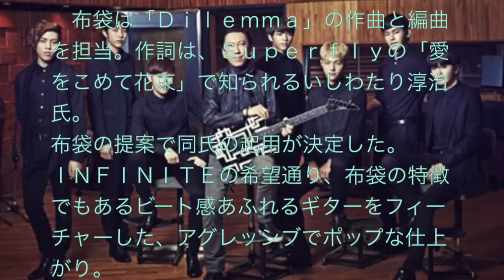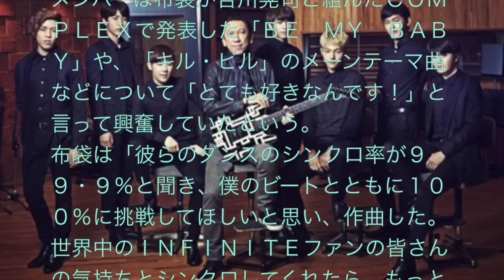布袋寅泰 曲提供！K-popグループ INFINITE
【無料で公開！高額プレゼントも！】
何もできない素人がスマホ１台　１日たった５分で不労所得！
小・中学生でも年収数百万超え！　努力や苦労は必要ありません！
速攻で収入可能！！　稼ぐ方法全て無料で公開！！

布袋寅泰がＫ－ＰＯＰ歌手に初の楽曲提供

ギタリスト布袋寅泰（５２）が初めてＫ－ＰＯＰアーティストに楽曲提供したことが１１日、分かった。韓国７人組ボーカルダンスグループ、ＩＮＦＩＮＩＴＥ（インフィニット）の新曲「Ｄｉｌｅｍｍａ（ジレンマ）」（１２月２４日発売）の作曲、編曲を担当した。布袋が生み出すビートサウンドとハイレベルのダンスパフォーマンスの融合で、大ヒットを目指す。

　布袋はこれまで、今井美樹、藤井フミヤ、ＴＯＫＩＯ、ももいろクローバーＺなど数多くの人気アーティストに曲を提供してきた。今井が歌った９６年シングル「ＰＲＩＤＥ」は、１６３万枚を売り上げる大ヒットとなった。０３年の米映画「キル・ビル」（クエンティン・タランティーノ監督）のメーンテーマ曲を手掛けるなど、世界的にもその名は知られている。ＩＮＦＩＮＩＴＥメンバーのエル（２２）は、布袋のギターをコピーしていたほどのファン。ＩＮＦＩＮＩＴＥ側は、布袋のギター・サウンドをぜひ取り入れたいと、布袋側に曲提供を依頼した。

　布袋は「Ｄｉｌｅｍｍａ」の作曲と編曲を担当。作詞は、Ｓｕｐｅｒｆｌｙの「愛をこめて花束」で知られるいしわたり淳治氏。布袋の提案で同氏の起用が決定した。ＩＮＦＩＮＩＴＥの希望通り、布袋の特徴でもあるビート感あふれるギターをフィーチャーした、アグレッシブでポップな仕上がり。布袋はギタリストとしても新曲に参加している。

　ＩＮＦＩＮＩＴＥは１０年に韓国でデビュー後、翌１１年に日本でもデビュー。「シンクロ率９９・９％」と呼ばれる完成度の高いダンスパフォーマンスを大きな武器にしている。日本デビュー曲「ＢＴＤ」では、うつぶせ状態からスッと立ち上がる動きが、まるで映像を逆再生しているような「さそりダンス」として話題になった。

　８月に布袋とＩＮＦＩＮＩＴＥは都内で対面した。メンバーは布袋が吉川晃司と組んだＣＯＭＰＬＥＸで発表した「ＢＥ　ＭＹ　ＢＡＢＹ」や、「キル・ビル」のメーンテーマ曲などについて「とても好きなんです！」と言って興奮していたという。布袋は「彼らのダンスのシンクロ率が９９・９％と聞き、僕のビートとともに１００％に挑戦してほしいと思い、作曲した。世界中のＩＮＦＩＮＩＴＥファンの皆さんの気持ちとシンクロしてくれたら、もっとうれしいです」と話している。